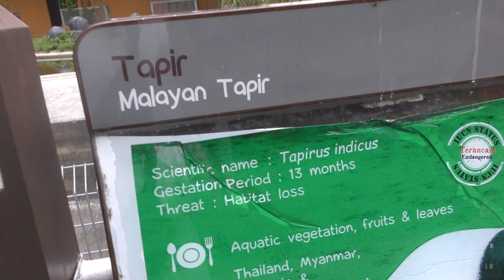マレーバク,マレーシア国立動物園,Malayan tapir,Zoo Negara Malaysia,